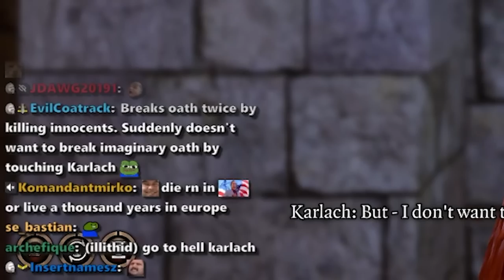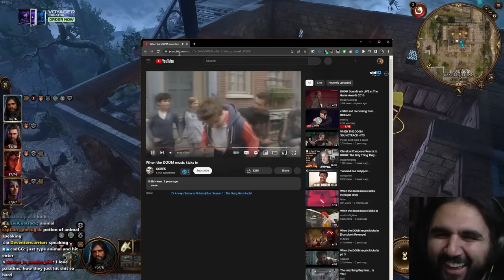Karlach Is Making Me Uncomfortable... | Baldur's Gate 3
In this Baldur's Gate 3 gameplay video we go through some sidequests & search for the final infernal iron, while doing my group stumbles upon a druid who needs our help holding down the portal while he enters it to rescue someone on the other side.

keychain.club/Esfand